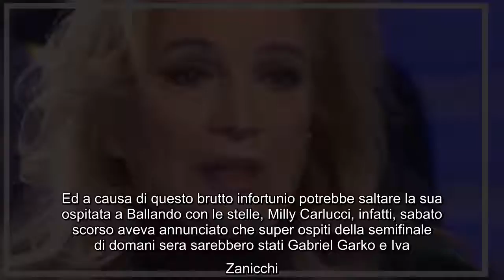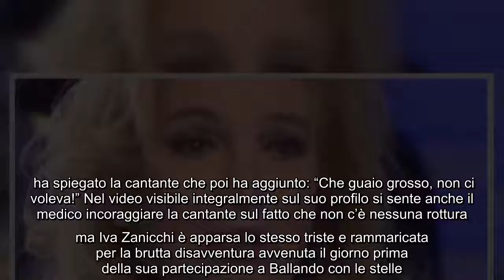Ballando con le stelle, Iva Zanicchi si fa male al piede: salta la partecipazione nello show di Mill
Ballando con le stelle, Iva Zanicchi si fa male al piede: salta la partecipazione nello show di Milly Carlucci? Iva Zanicchi affranta e dolorante ha